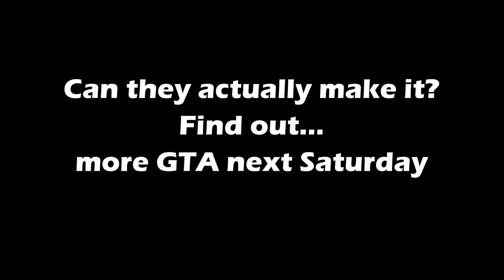Grand Theft Auto V Episode 07 Webby Goes Swimming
Webby spends a lot of time learning to swim this week, while Austin cannot stop getting in trouble.